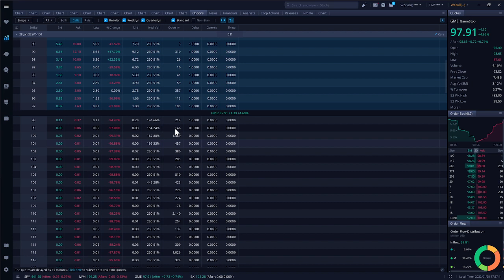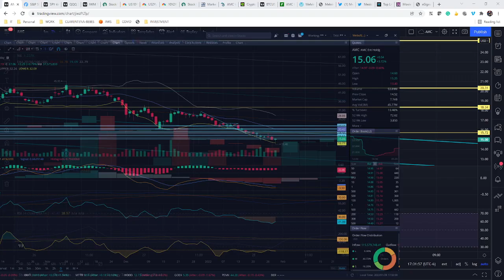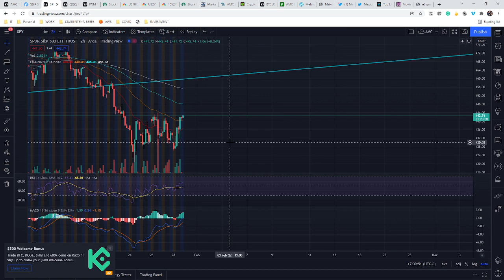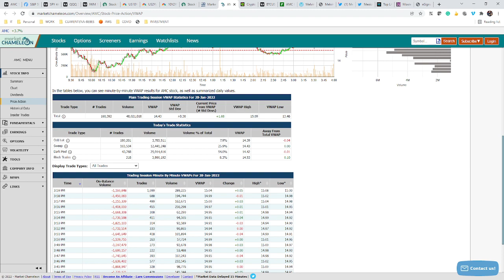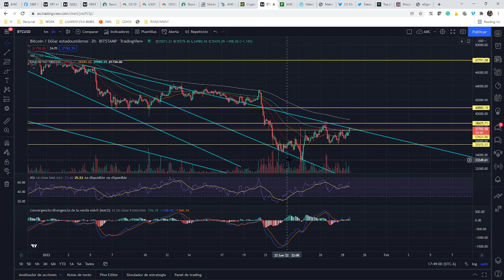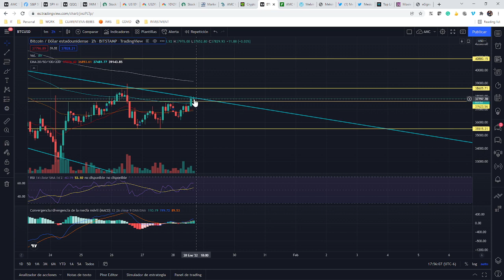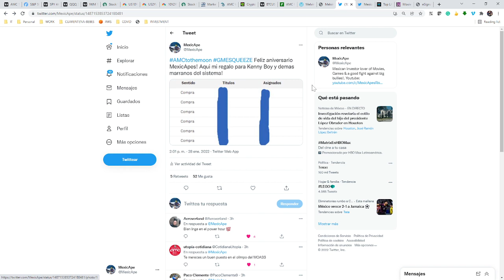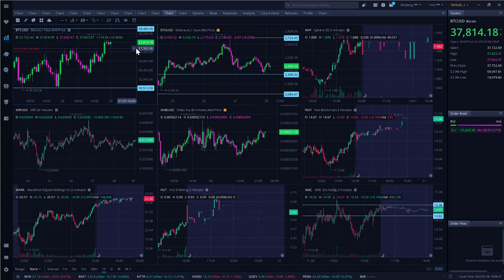Ene28:TA de AMC y Mercado,Crypto liderea rebote,tocamos fondo?MILLONES de dolares en AMC,y CITADEL?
Buen día MexicApes, HispanoApes e Inversionistas,

El día de hoy hablamos sobre el Análisis técnico de AMC, QQQ, SPY y IWM, Hablamos de Fidelity, OTC, RRPs, Bonos de 2 y 10 años, CryptoWorld: Parece que ellos liderean el camino a la recuperación ya que parece que tocamos fondo? Habrá que agradecerle a APPLE?  Les muestro nuevos jugadores que entran a favor de AMC y otros que incrementan, Goldman-Sachs coff coff! Les enseño nueva información de Melvin y cuanto ha perdido, por ultimo vemos como las pérdidas de Melvin Capital se ven ridículas comparadas con las de CITADEL!

Video Ene28: Llegamos al fondo y vamos para arriba?
Gracias y recuerden que nada de esto es un consejo financiero porque no soy asesor financiero, solo un MexicApe que ama la acción y la comunidad!